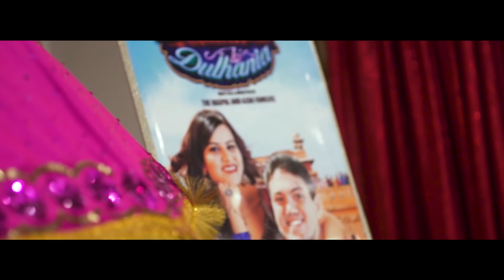{ Melbourne } Tanvi & Virat Indian Wedding Highlight | The Manor on High